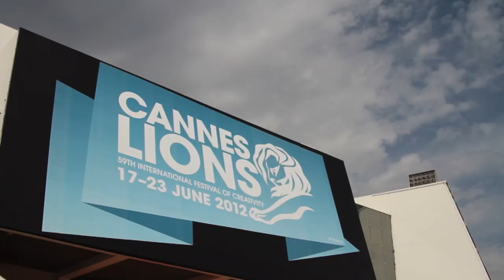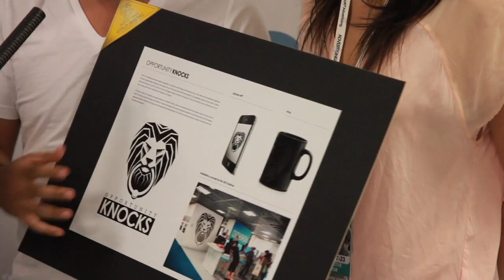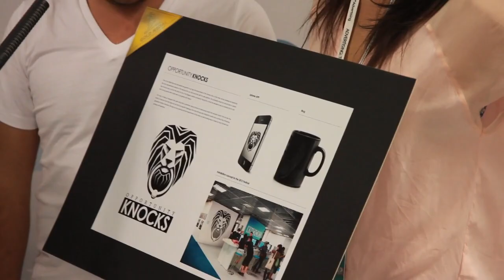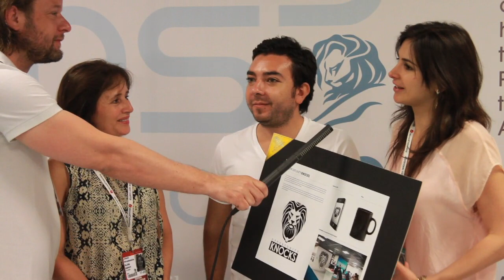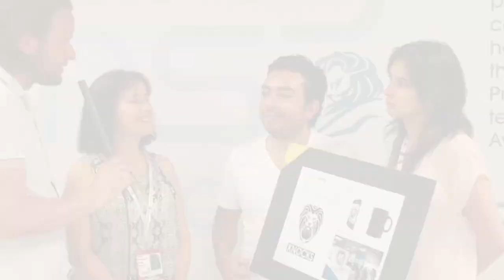Cannes Lions Diary - Episode 8, Slidedepot & Young Lions Gold Winners